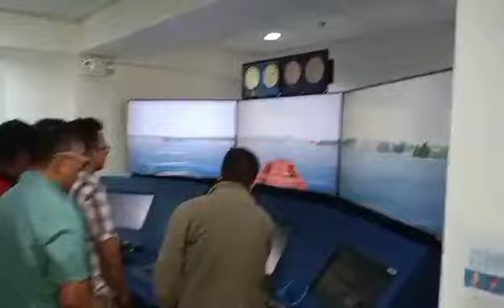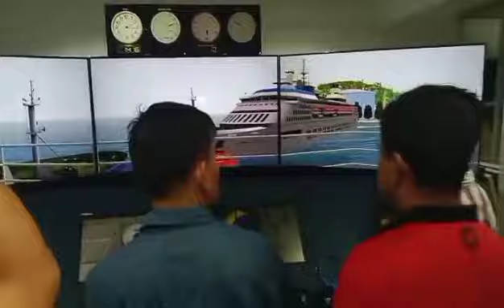COLLISION ACCIDENT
uncut simulator for bridge team management involving collision